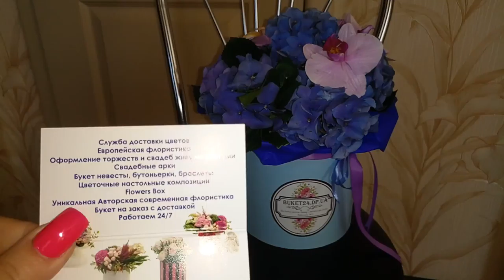Доставка Цветов Днепр | Привезем сегодня | Закажите доставку цветов | Лидер доставки цветов